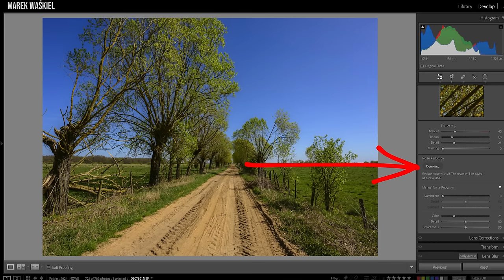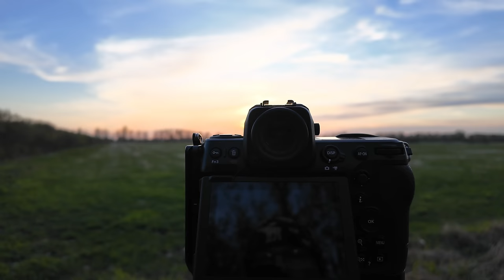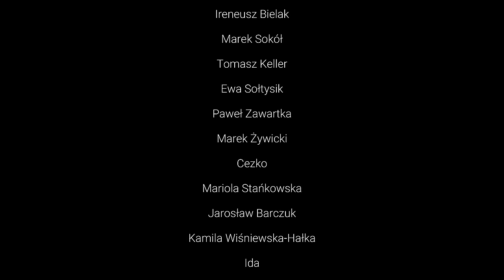ODKRYJ KLUCZ 🔑 do znakomitej FOTOGRAFII 📷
Dzisiaj chcę podzielić się z Wami refleksją nad tym, czy warto zadowolić się zdjęciem, które wydaje się być "wystarczająco dobre". Przez lata doświadczeń nauczyłem się, że prawdziwa sztuka fotografii kryje się w nieustannym dążeniu do doskonałości i w cierpliwości, aby poczekać na ten idealny moment. Zapraszam Was do oglądania, jak eksploruję te idee na przykładzie mojej ostatniej wyprawy fotograficznej, szukając odpowiedzi na pytanie - jak tworzyć znakomite zdjęcia, które opowiadają więcej niż tysiąc słów.

KUP MÓJ 🔴 ALBUM FOTOGRAFICZNY: Podlasie Piękno Natury 🔴  KOD: ALBUMYT

Podoba Ci się to co robię? Dzięki Tobie będę mógł dalej rozwijać swój kanał:
👉 Możesz postawić  mi ☕ kawę! System mini wpłat dla autorów.
Wesprzyj mnie na Patronite.